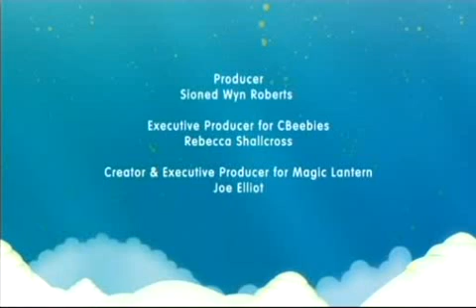Alphablocks Series 1 - UFO